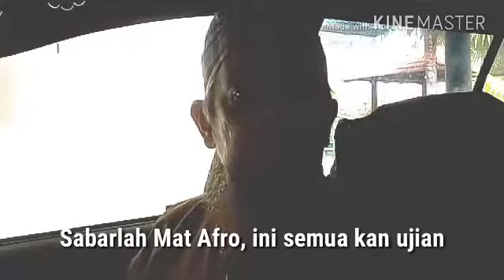dJ Irwansyah dan Mat Afro